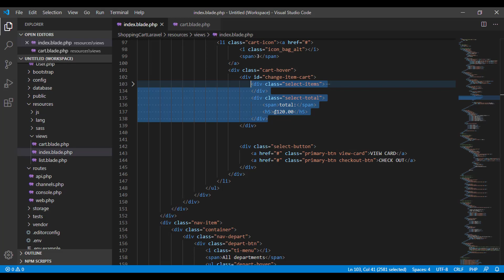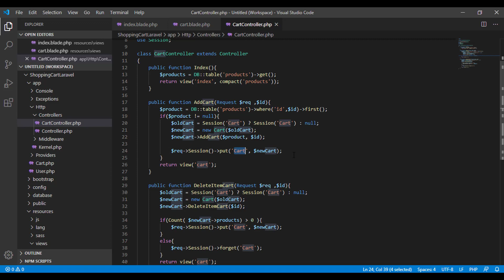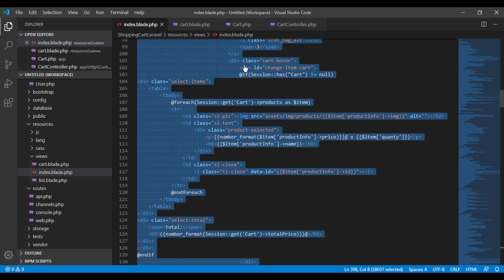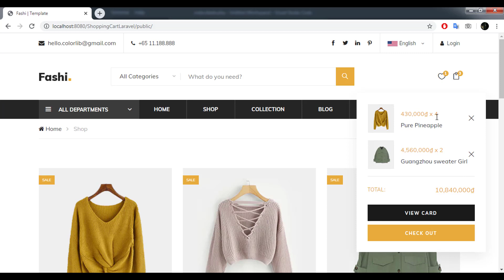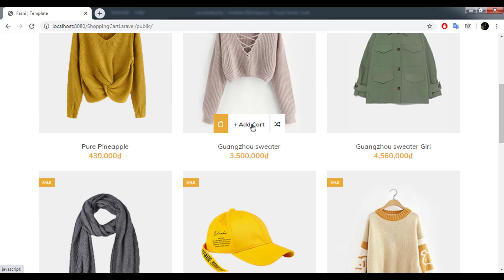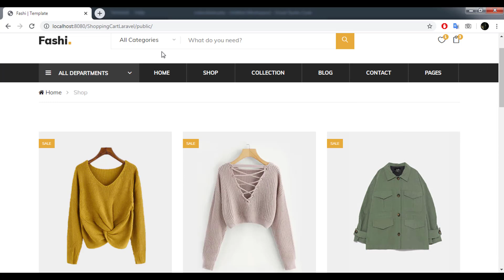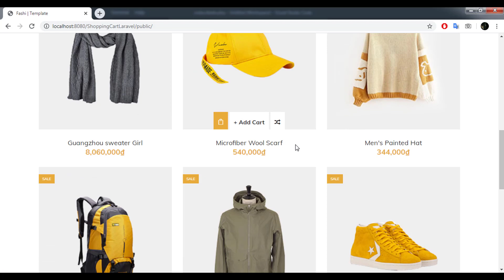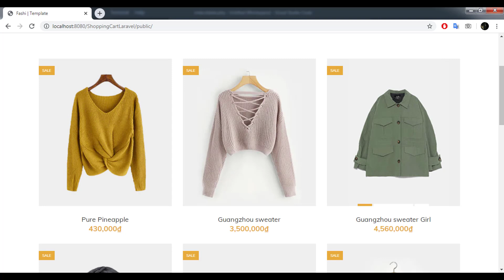Xây dựng giỏ hàng Laravel [Shopping Cart]. Bài 5 Hiển thị dữ liệu giỏ hàng từ Session.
Chức năng giỏ hàng sử dụng Laravel Framework.
Tự code từ A đến Z không sử dụng thư viện Shopping Cart.
Giúp các bạn hiểu rõ hơn về giỏ hàng trong PHP.
Mọi thắc mắc hoặc lỗi phát sinh quá trình thực hiện để dưới comment để mình giúp đỡ kịp thời nha.